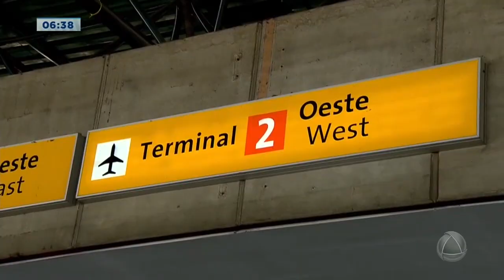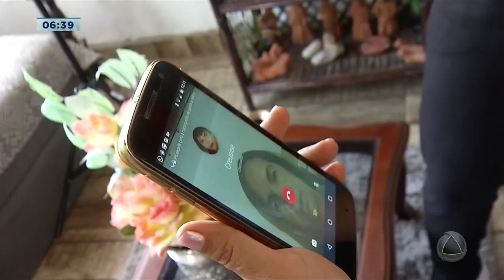Irmãs se reencontram após Record TV exibir matéria sobre sapo de estimação- Balanço Geral Manhã